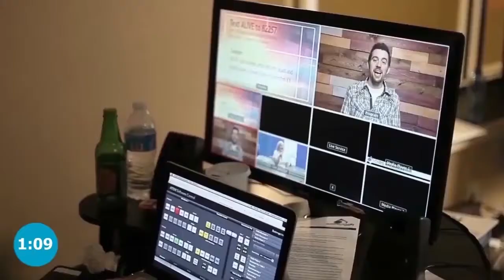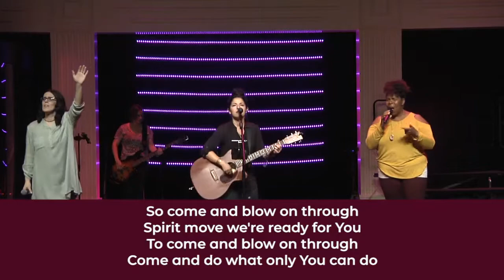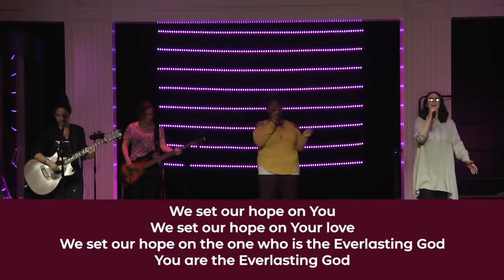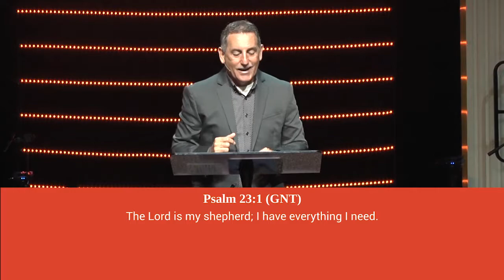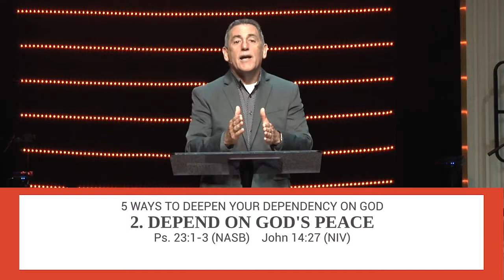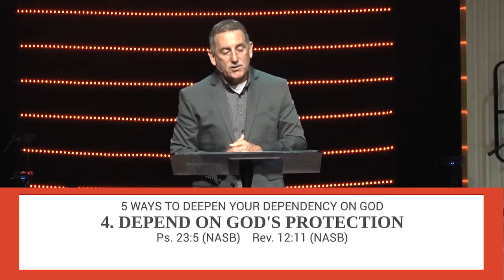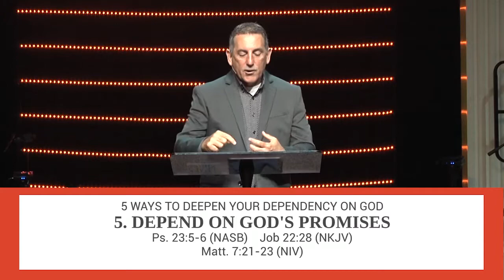April 5, 2020 - Pastor Todd Menard